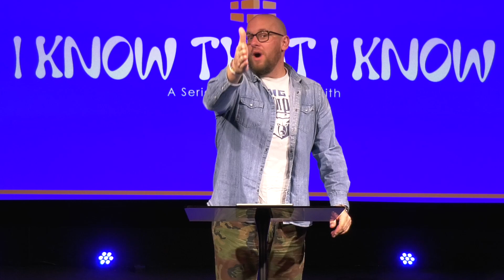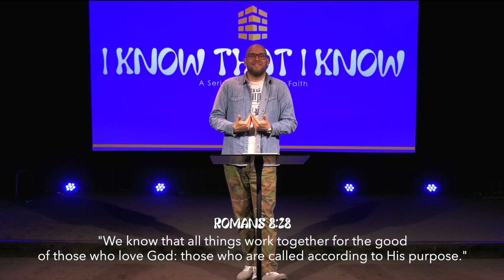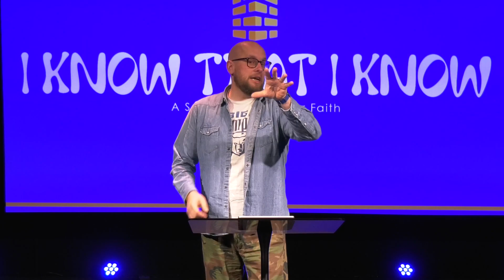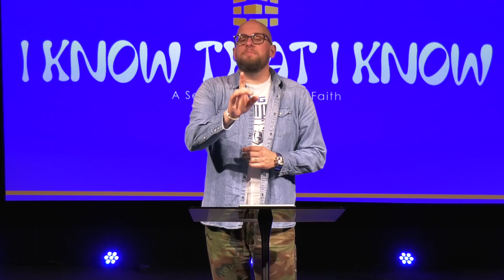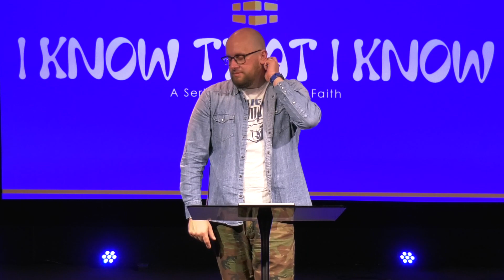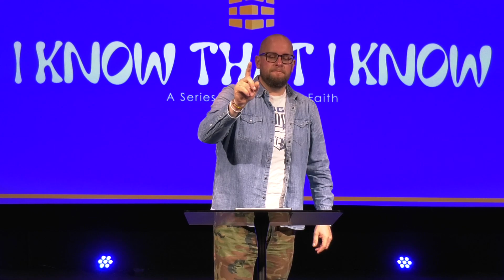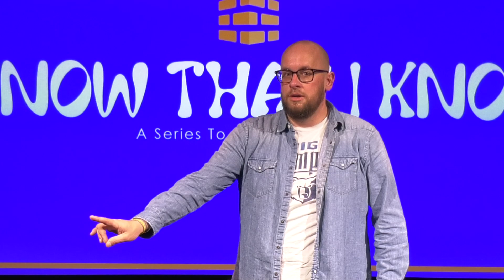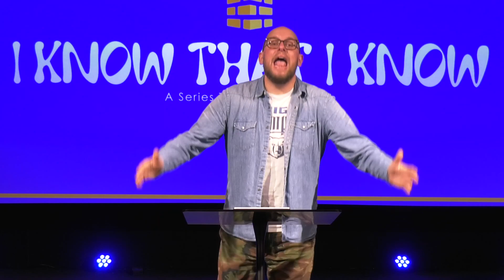"It's All Good" // I KNOW THAT I KNOW [Part 1]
If you’d like to learn more about our ChurchForAllPeople in Memphis, TN, please visit us at believing.church where you can not only learn more about BELIEVING, but share prayer requests or contact our ministry.